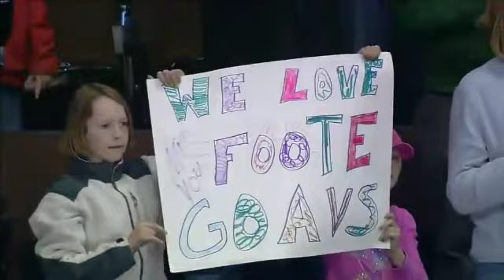Adam Foote's Final Game 04/10/11